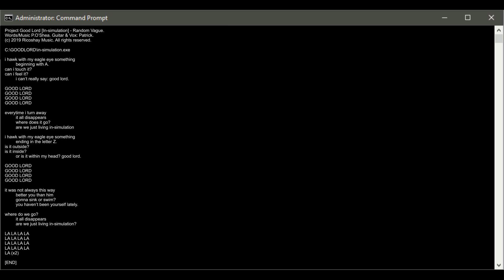Project Good Lord [In-simulation] - Random Vague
acoustic alternative - guitar/Vox: Patrick